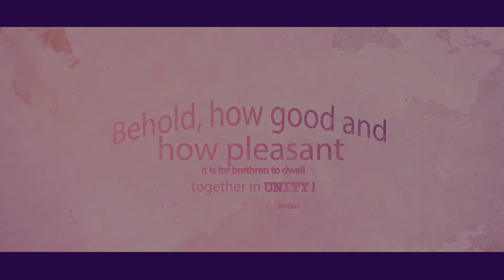Question and Answer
የቤተ-ክርስቲያናችን ቋሚ ፕሮግራሞች
• ዘወትር እሁድ ከ03:30 - 06:00 ድረስ የአምልኮ እና የአንድነት ጊዜ
• ዘወትር ማክሰኞ ከ10:30 - 02:30 ድረስ የትምህርት እና የሀይል ጊዜ
• ዘወትር እሁድ ከ10:30 - 01:30 ድረስ የመንፈስ ቅዱስ ሙላት እና የፀሎት ጊዜ
• ዘወትር አርብ ከ03:30 - 07:30 ድረስ የፀሎት እና የፈውስ ጊዜ
• የወሩ መጨረሻ እሁድ የጌታ ራት
• የወሩ መጨረሻ ሳምንት የፆምና የፀሎት ሣምንት
• ዘወትር ማለዳ ከ12:00 ጀምሮ የማለዳ ፀሎት

በእነዚህ ፕሮግራሞች ላይ በመገኘት ፀጋን እንዲካፈሉ በጌታ ፍቅር እንጋብዞታለን::
ባሉበት ቦታ ሆነው የፀሎት አገልግሎት ለማግኘት በሚከተሉት ስልክ ቁጥሮች መጠቀም የምትችሉ መሆኑንን እንገልፃለን::

አስተያየት ወይንም ሀሳብ ካሎት በሚከተሉት የስልክ ቁጥሮች ሊያደርሱን ይችላሉ
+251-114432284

ስለ ቤተ-ክርስቲያኒቱ
የኢትዮጵያ ክርስቲያናዊ ወንድማማች ቤ/ክ የሣሪስ አጥቢያ ጎፋ ከነበረችው ከመጀመሪያ አጥቢያ ለአባላቱ በቦታ ርቀት እና ህብረትን ከማጠናከር አንፃር እንደ ኢትዮጵያውያን አቆጣጠር  ሰኔ 21 1984ዓ.ም ፍቃድን በማግኘት በሣሪስ ተመሠረተች፡፡ በዚህ መሠረት  ሐምሌ 1 1984 ዓ.ም የማምለኪያ ቦታን በመከራየት 30 የሚሆኑ አባላትን በመያዝ የመጀመሪያውን የአምልኮ ፕሮግራም እሁድ ሐምሌ 5 1984 ዓ.ም ተካሄደ፡፡ በነበረውም የአምልኮ ጊዜ በወንድም ላቀው ተሰማ የእግዚአብሔር ቃል የተሠበከ ሲሆን በተጨማሪም የሽማግሌዎች ቦርድን በመወከል  ወንድም በዛብህ በልሁ የሳሪስ አጥቢያ ተብላ እንድትጠራ እንደተወሰነ ገልፀው ተጨማሪ ማብራሪያ ሰጥተዋል፡፡
በመቀጠልም እግዚአብሔር በሰጠው ራዕይ መሠረት አገልግሎቱ እየቀጠለ እና የአባላቱም ቁጥር እየጨመረ በመምጣቱ የቦታ ለውጥ ለመደረግ ተወሰነ፡፡ በዚህ መሠረት በቁጥር መቶ(100) የሚሆኑ አባላትን በመያዝ በ1990 ዓ.ም የራሱዋን ቦታ በማግኘት አዲስ የማምለኪያ ቦታ ልትሰራ ችላለች፡፡ አሁንም በእግዚአብሔር ፍቃድና ቤተ-ክርስቲያን በተሰጣት ፀጋ መሠረት በዚሁ 480 ካ.ሜ በሚያህል በራሱዋ ቦታ ላይ አምስት መቶ ስልሣ(560) የሚያህሉ አባላትን በመያዝ ከእግዚአብሔር ዘንድ የተሠጣትን ሀላፊነት እየተወጣችና እየፈፀመች ትገኛለች፡፡
የጠቅላላ አባላት ቁጥር 540 ወንድ፡-175  ሴት፡-365
The Present Saris Branch of ECBC had been found in Gofa area until sene 21-1989 E.c. Due to some factors such like un suitableness of the area and so as to consolidate unity, The change in location become crucial hence, the current branch found around saris was established hamlea 5 1984 e.c hence the current branch found around saris was planted following successful travel to attain the required license in the same year.
If the end of course of diligence to solve those factors, It was possible to launch the 1st day the Sunday weekly program in 5 hamlea 1984. On the starting day , the word of God was preached by M.r Lakew Tessema. And M.r Bezabeh belihu Who was from ECBC Board, the verification of the name of the church to be “Saris Branch” and some other derails of ECBC.
Following that based on the vision, which have been Sourced from God the service continued and was why change in location was essence. Thanks to lord; since the church, with 100 members was able to attain a new 480m2 place, with no rent, load to construct its own shelter. Laying on the will and Grace of God the church is still found, with 540 members performing its responsibility given from God.